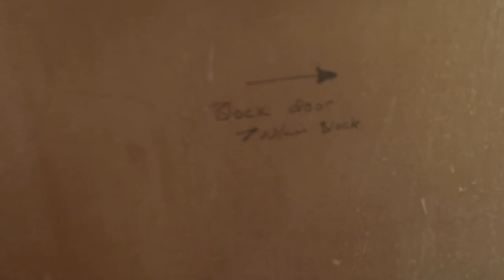Weekly Vlog | first home rennovation update | come to the courteeners with us🪩🤍🪩